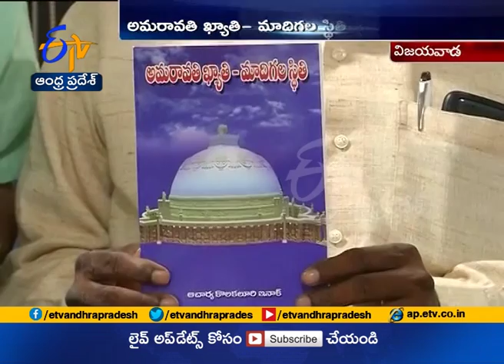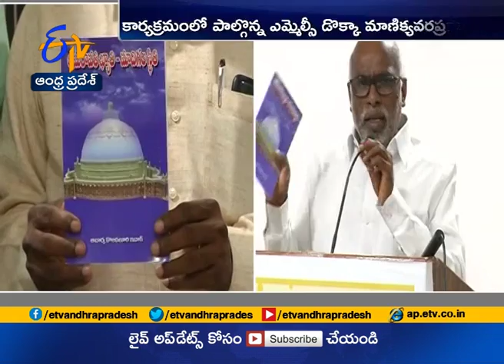Book on Madigas | Written by Kolakaluri Enoch | Launched in Vijayawada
Amaravati Khyathi - Madigala Sthiti | A Book Written by Kolakaluri Enoch | Launched on His 80th Birth Anniversary | at Vijayawada